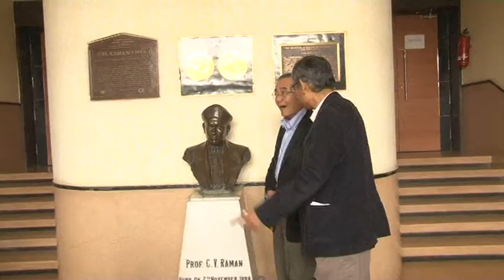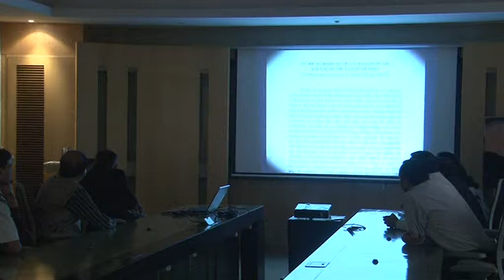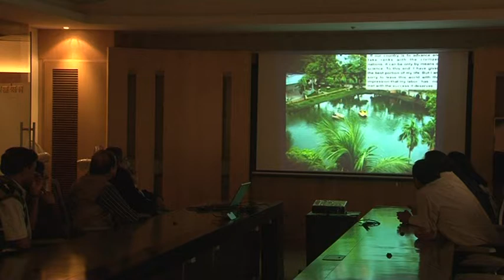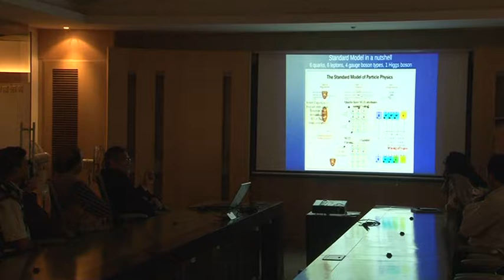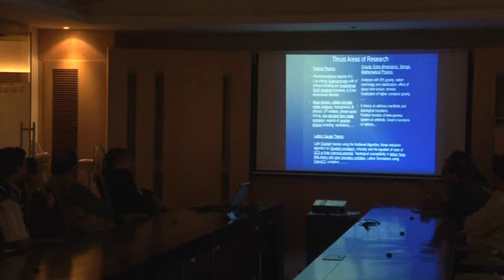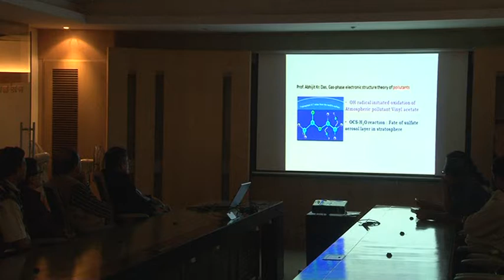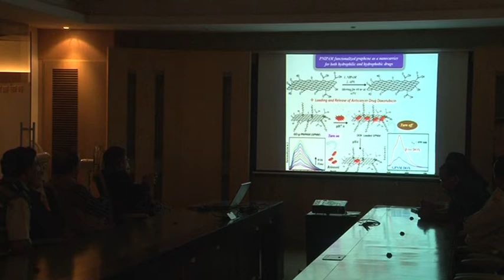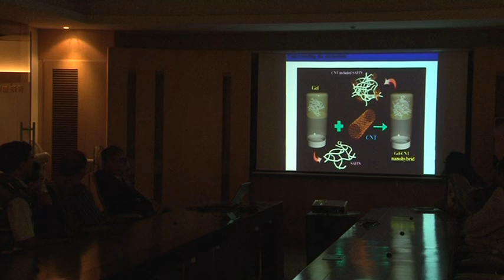C.V. Raman Memorial Lecture 2016 by Professor Ei-ichi Negishi, NL at 13th January 2016. Part-VI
Part-VI
C.V. Raman Memorial Lecture 2016 by Professor Ei-ichi Negishi, NL
Herbert C. Brown Laboratories of Chemistry Purdue University, USA  at 13th January 2016.
Topic : “Transition Metal Catalysis for a Sustainable and Prosperous World ”
Date : Wednesday, 13th January 2016
Time : 10:30 AM
Venue : MLS Hall, IACS